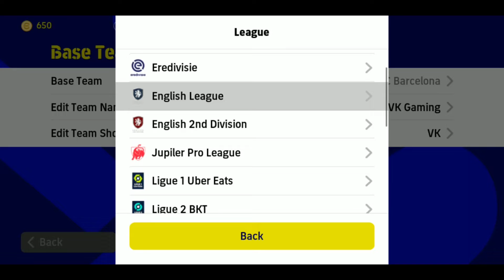How to get unique 433 formation #433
This video about how to get new formations.
433 formation
424 formation efootball 2023,
424 formation pes 2022,
424 manager pes 2022,
424 formation pes 2021,
4-1-1-4 formation pes 2022